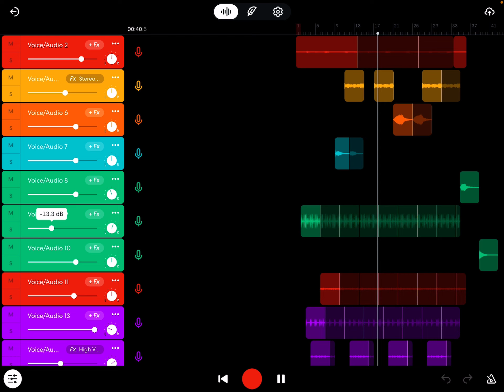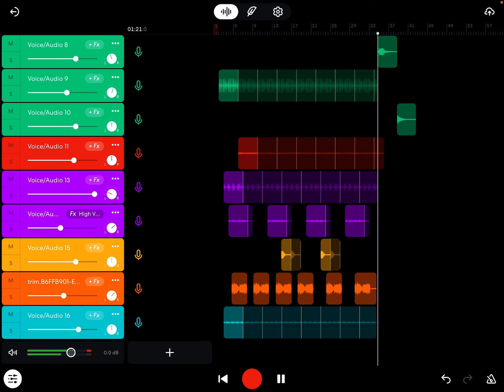Dave’s Ibiza Chillout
Updated version of my first attempt at a tune using BandLab on line DAW. Now includes Bass Line, hi hat, and some samples I made from some Chillout songs.